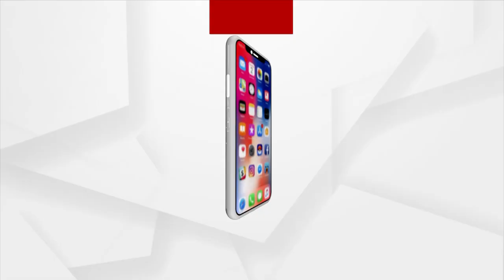Small Boy Pays Tribute to Late Journalist Arindam Das